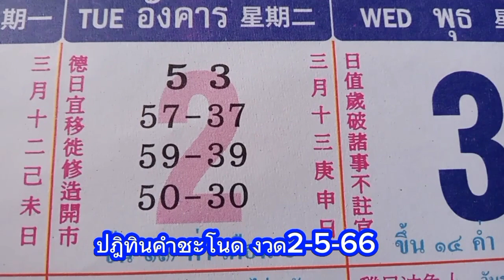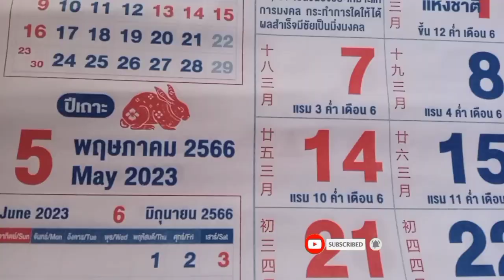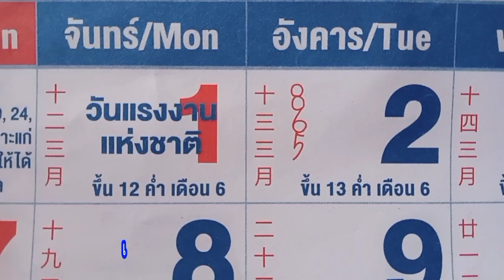ปฎิทินคำชะโนดเข้า56 ปฏิทินไทยเข้า65งวดหน้าตามต่อ